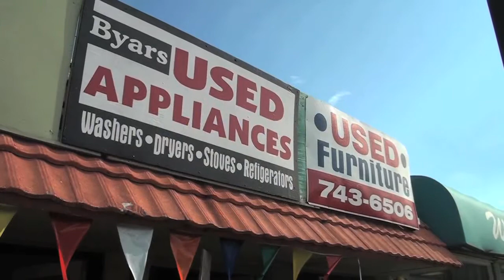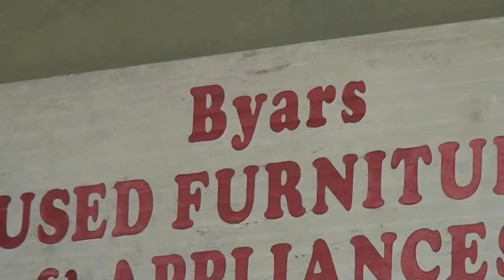Byars Furniture Store - a Conch Records / KeysVideoDirectory.com Local Business Recognition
Presenting Bob Byars, owner of Byars Used Appliances and Furniture located in Marathon, Florida.